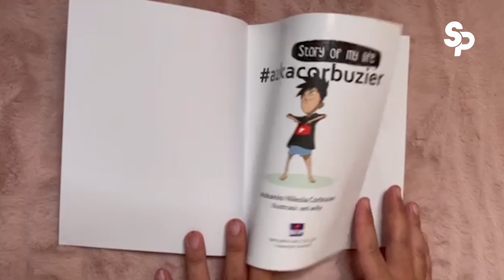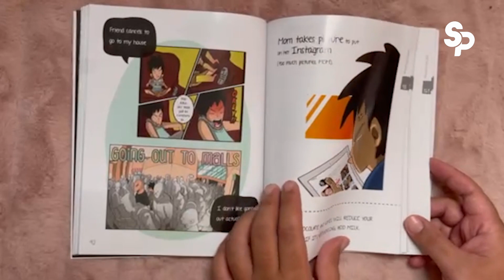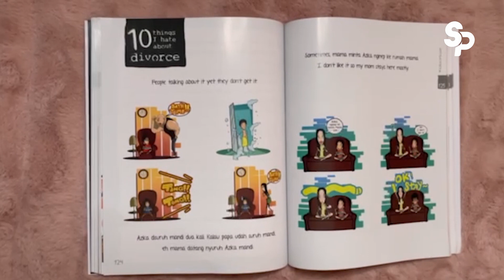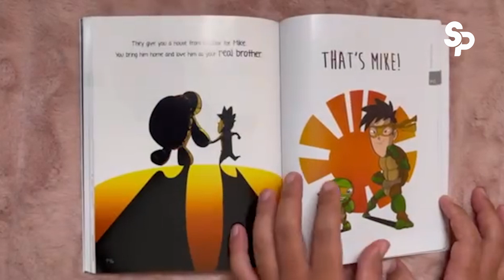Mengenal Lebih Dalam Azka Corbuzier di Bukunya❗Satia Pradana